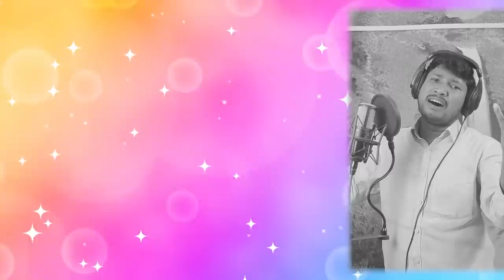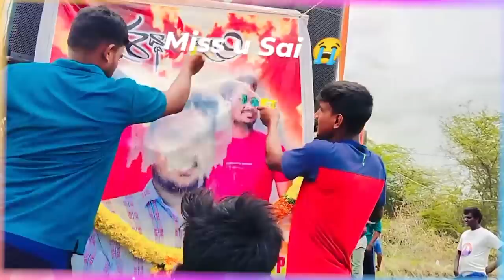పోలగాని సాయి గౌడ్ కన్నీటి పాట Polagani Sai Sad Song Somu Veeraswamy Songs Somu Music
LYRICS:SOMU VISHNU

SINGER:SOMU VEERASWAMY

RECORDING:VV RECORDING STUDIO HUZURNAGAR

CEMERA&EDITING:SOMU VISHNU

                                  (SOMU MUSIC)

              WE ENCOURAGE NEW TALENT